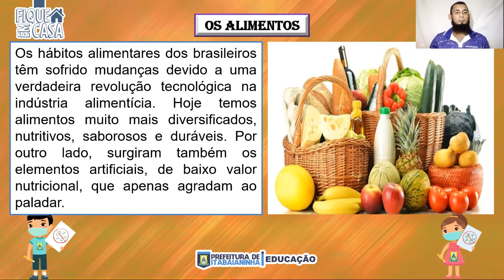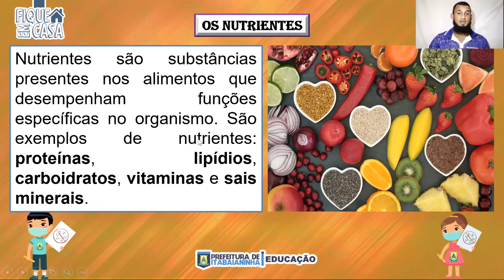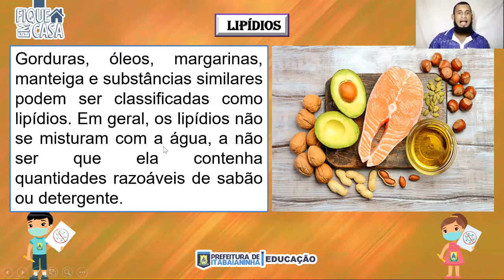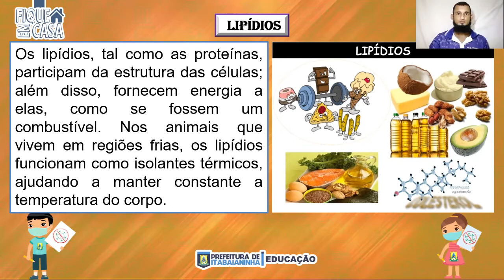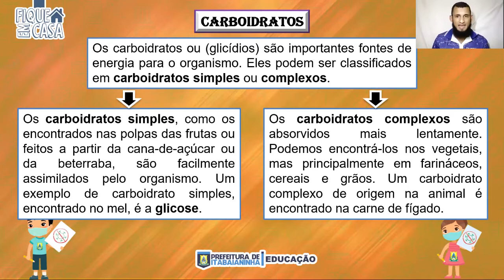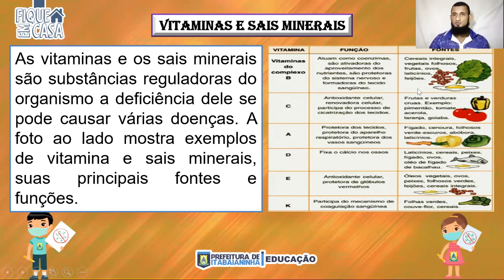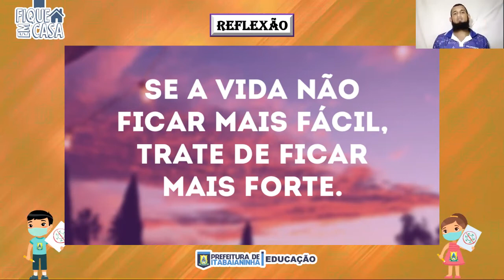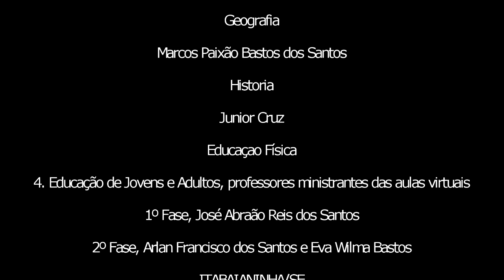EJA 6º ANO - 10/11/20 - CIÊNCIAS: OS NUTRIENTES